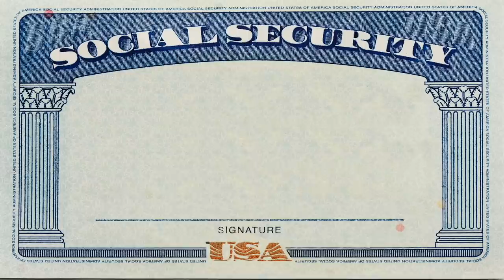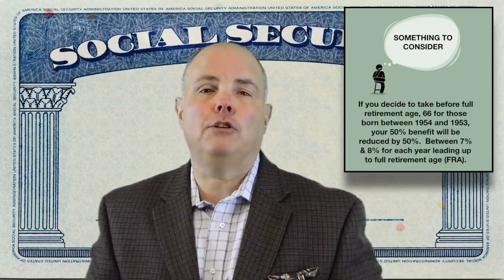Can I Collect My Ex-spouse's or Deceased Spouse's Social Security? 🤔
As if Social Security isn't  confusing enough!"  There are many different strategies out there for collecting social security from either your deceased spouse or from your ex-spouse.  Some straightforward, some not so much which is why we created this Weekend Wisdom video.  Let us know what you think!

These rules have not changes since 2015